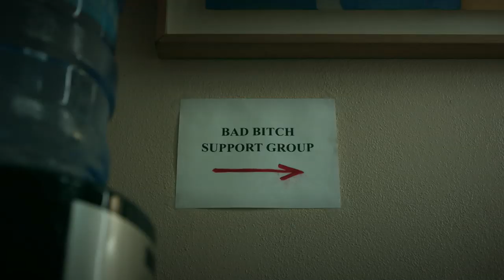A Black Lady Sketch Show | Robin Thede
Robin Thede tem uma novidade para contar!

Ela é criadora, produtora executiva, roteirista e estrela de “A Black Lady Sketch Show”, uma série de sketches de humor original HBO. Dá só uma olhada nessa novidade!